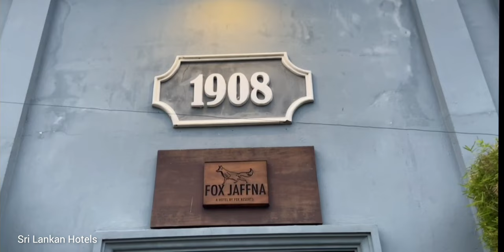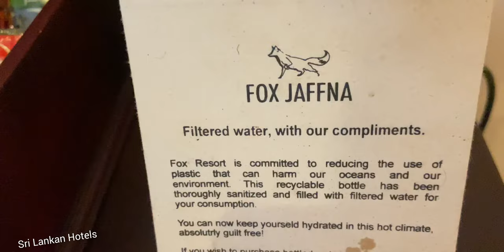Fox Jaffna - A luxury boutique hotel in Jaffna, Sri Lanka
In Kokuvil, just ten minutes outside Jaffna town, is Fox Jaffna. This historic house was once the home of an illustrious Northern family but hides a tumultuous past. The property was once used as a treasury by insurgents before being claimed by the government as an office space. Since reclaiming the property, the owners have remodeled their ancestral home into a luxury boutique hotel, incorporating modern conveniences while preserving its colorful past.